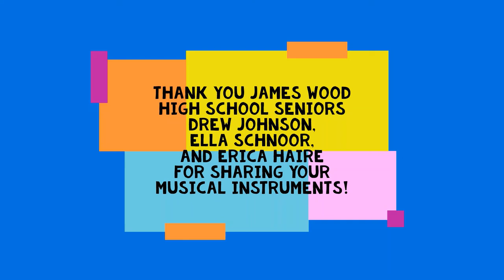Journey Into Jazz -- A Musical Instrument Petting Zoo with the Shenandoah Valley Discovery Museum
Join the Shenandoah Valley Discovery Museum as we journey into jazz with special guest stars from James Wood High School's jazz band. Drew Johnson, Ella Schnoor, and Erica Haire introduce us to their instruments and show how they can still put sound together even when separated by social distancing. For more Jazzed Up About Jazz activities, visit the Shenandoah Valley Discovery Museum's blog